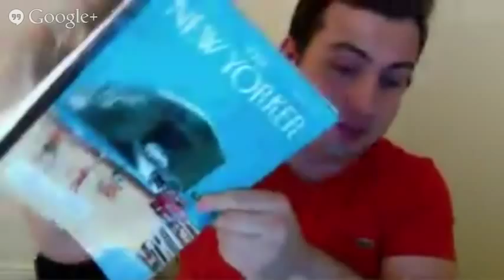WaterCooler Lead Generation and Conversion with Derek Halpern